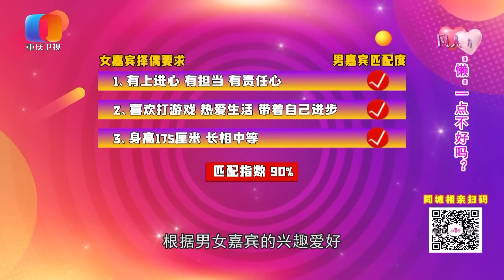【NEW】凡人有喜230821：婚庆司仪要求身材还要贤惠，实习会计为家务事耿耿于怀——懒一点不好吗